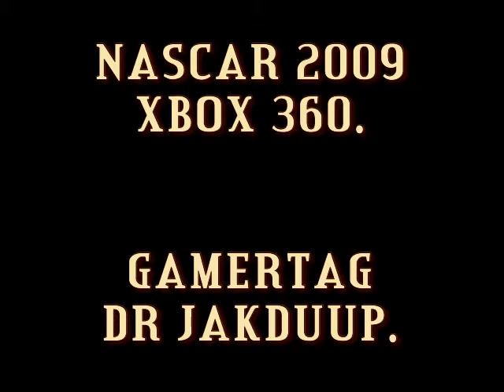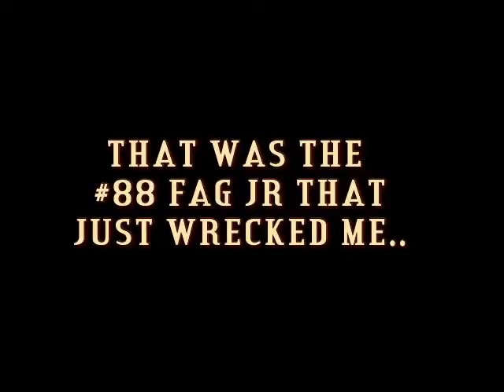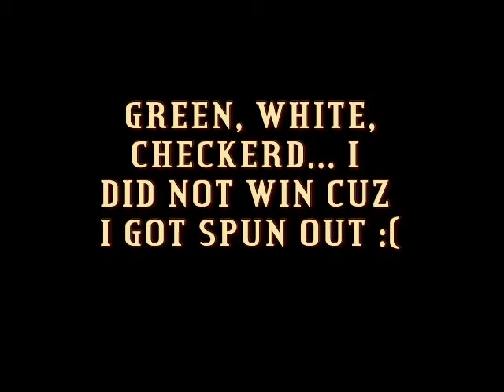NASCAR 09 BEST ONLINE VIDEO. RIP DALE SR!!!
THIS IS A VIDEO I MADE OF NASCAR 2009 THERE IS SOME SINGLE PLAYER RACES RIGHT AT THE BEGINNING BUT IT DONT LAST LONG. THANKS